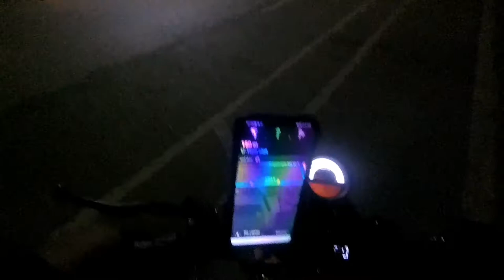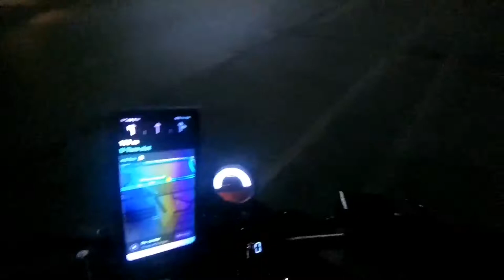PINAGBABAWAL NA TEKNIK! | Mr. Speedy Vlogs